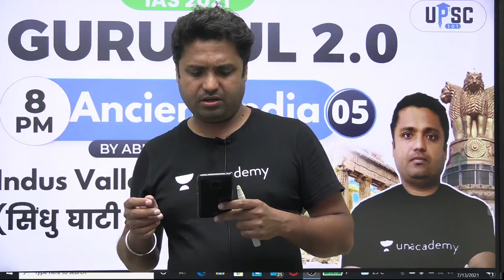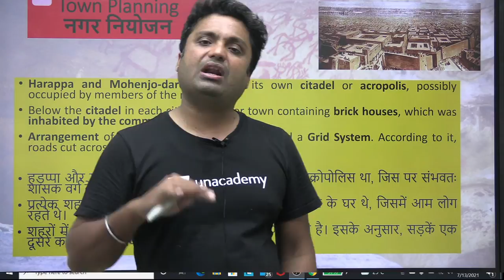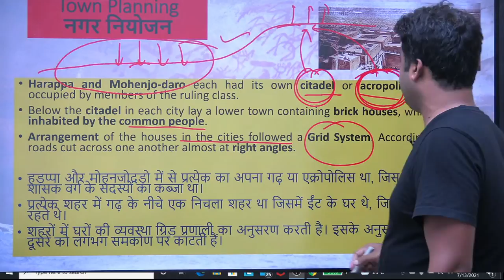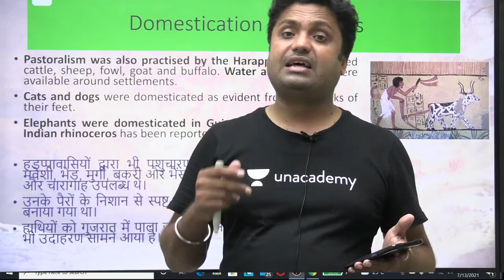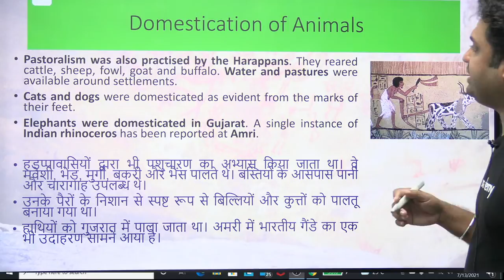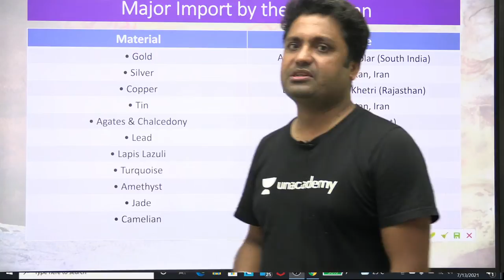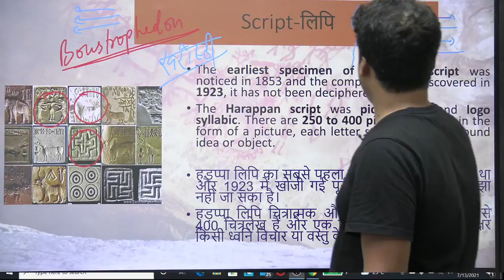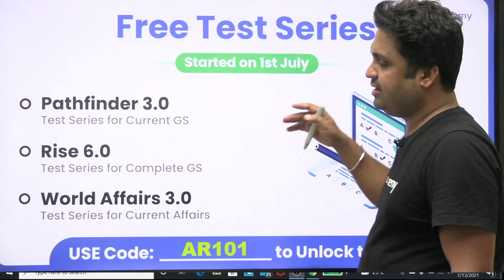IAS 2021 | Gurukul 2.0 | Ancient India by Abhishek Sir | Indus Valley Civilisation (Part-2)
In this session, Abhishek Ranjan will be teaching Ancient India for UPSC CSE/IAS 2022/23

Abhishek Ranjan and other Top Educators take classes on Unacademy App.

08:00 AM - Current Affairs by Sumit Rathi Sir
09:30 AM - The Hindi Analysis by pankaj Shukla Sir
10:15 AM - The Indian Express Headlines By Praveen Mishra Sir

👉 02:00 PM - Gurukul 2.0 | Ecology & Environment by Sumit Rathi Sir
👉 03:00 PM - Gurukul 2.0 | Economy by Archit Sir
👉 04:00 PM - Gurukul 2.0 | Polity by Pankaj Shukla
👉 05:00 PM - Gurukul 2.0 | Sci-Tech by Abhishek Sir
👉 05:00 PM - Gurukul 2.0 | Sci- Tech by Archit Sir
👉 07:00 PM - Gurukul 2.0 | IR by Praveen Sir
👉 08:00 PM - Gurukul 2.0 | History by Abhishek Sir
👉 09:00 PM - Gurukul 2.0 | Geography by Sumit Rathi
👉 10:00 PM - Gurukul 2.0 | CSAT by Surojit Sir

Unacademy Subscription Benefits:
1. Learn from your favorite Educator
2. Dedicated DOUBT sessions
3. One Subscription, Unlimited Access
4. Real time interaction with Educators
5. You can ask doubts in live class
6. Limited students
7. Download the videos & watch offline

Get the UPSC CSE- GS Iconic Advantage:
1. Personal Coach
2. Study Planner & Bi-weekly Reviews
3. Dedicated Doubt Clearing Space
4. Personalized Test Analysis
5. Study Booster Sessions
6. Preparatory Study Material
7. All the Unacademy Subscription Benefits